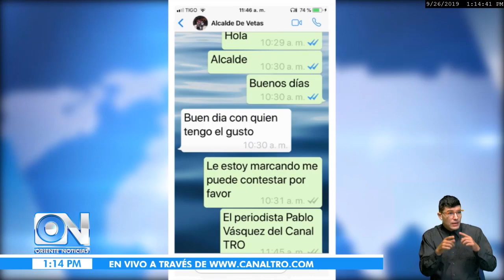24 días en huelga 7 de hambre y no logra llamar la atención